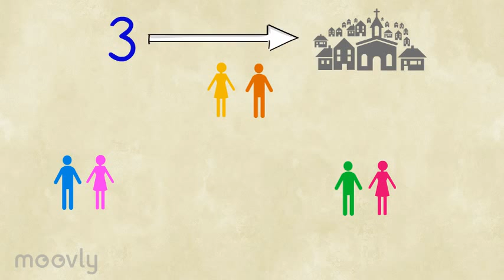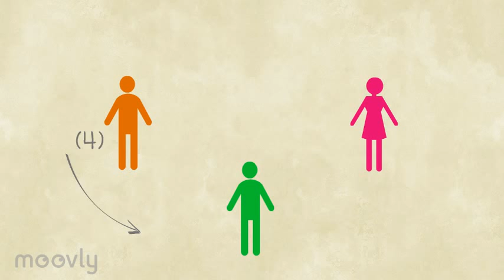Concentratie oefening - 1, 2, 3 #37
Je hebt geluk! 🎉 Ik heb net mijn nieuwe boek geschreven: 101 Team Building Exercises 📕 Bestel het nu op
Een must voor iedereen die met groepen werkt. (Ik heb het geschreven in het Engels)
Een twee drie is een geschikte concentratie oefening om te doen aan het begin van de trainingsdag om het team zich te helpen concentreren en tegelijkertijd kennis te maken. Omdat het team goed moet opletten wat ze moeten zeggen en wanneer ze iets moeten zeggen kunnen ze niet snel afgeleid raken. Tegelijkertijd delen de deelnemers ook leuke informatie over zichzelf. Op de oefening zijn meerdere variaties toepasbaar.

Variatie 1

In plaats van het noemen van een geboorteplaats is het natuurlijk ook mogelijk om andere informatie over jezelf te delen. Dus in plaats van je geboorteplaats zeg je je favoriete artiest of band of het eerstvolgende vakantieland waar je heen gaat.

Variatie 2

Het is ook mogelijk de oefening te doen met paren van 4 of 5. Zorg er wel altijd voor dat de paren tot het eigen aantal plus 1 tellen zodat elke rotatie een deelnemer iets anders moet zeggen of delen over zichzelf.

Variatie 3

Je kan er ook een spelletje van maken. Elke keer wanneer een deelnemer een fout maakt krijgt hij of zij een letter wat op een gegeven moment een woord vormt. Wanneer je het afgesproken aantal fouten hebt gemaakt en alle letters zijn gespeld dan ben je af. Doe dit tot er per drietal 1 winnaar overblijft.